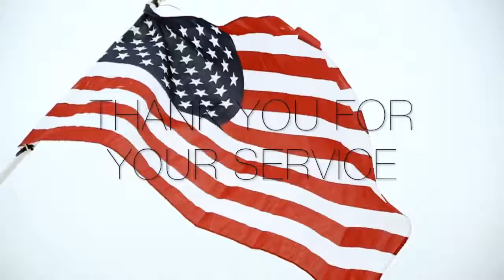National Disabled Veterans Winter Sports Clinic: Race Day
Original Date: Apr 6th, 2018

Original Key: S4CTK39a